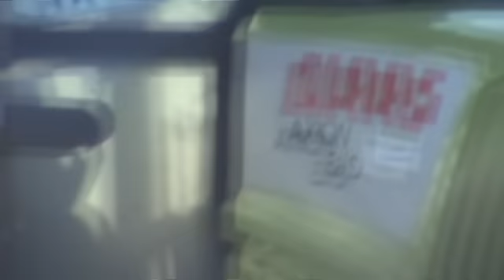Muck-spreading with Claas Axion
At last, a beautiful dry, sunny, day and PlasGwyn are at the muck-spreading.  Assisted by the Peter Griffiths outfit and their New Holland TS 125 with rear spreader.  Here is the Claas outfit - Axion 810 and West side spreader.